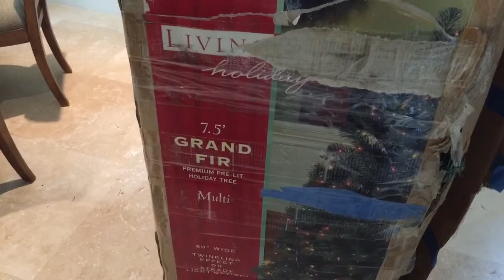Re boxing trick for fake Christmas tree.